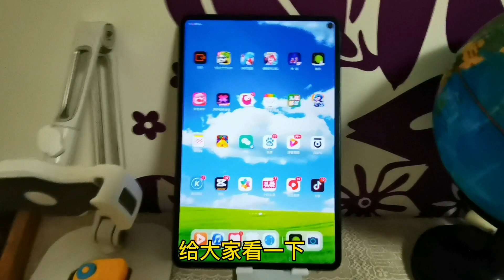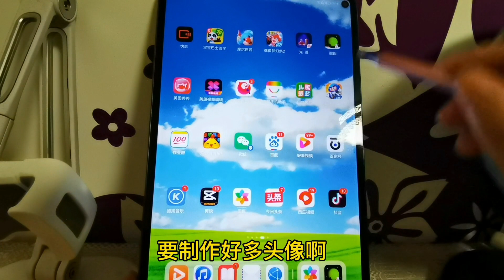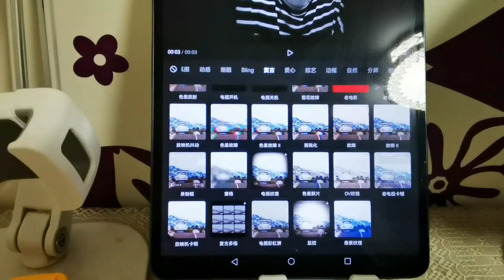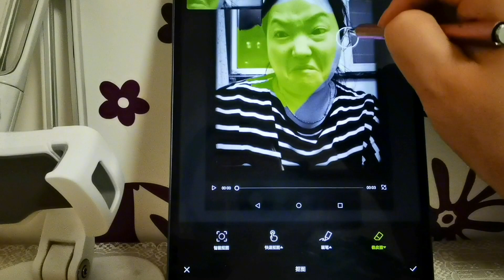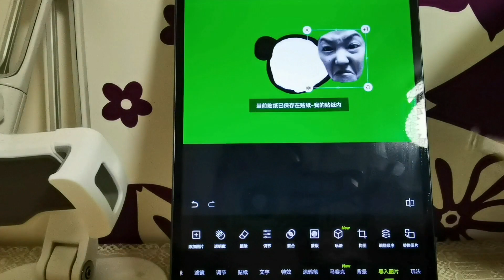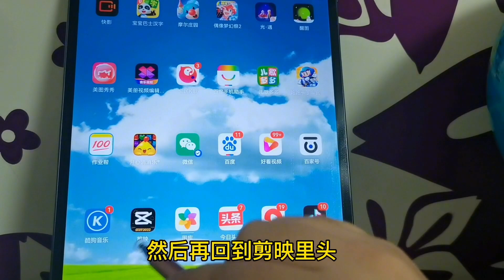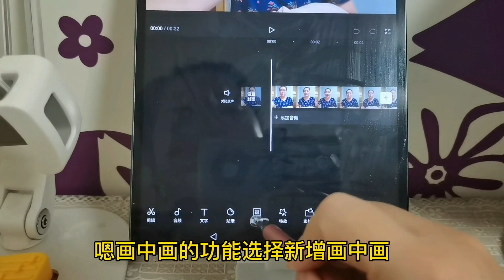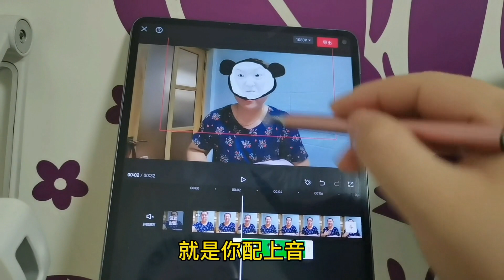花高价学费去学沙雕动画值吗？原来制作这么简单啊？胖姐教你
花高价学费去学沙雕动画值吗？